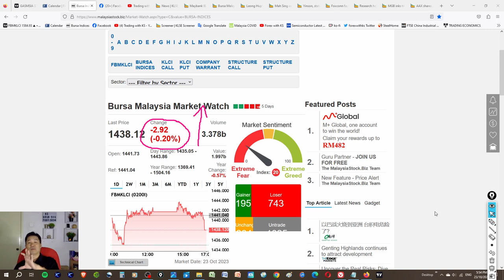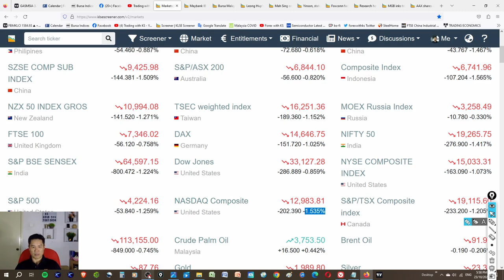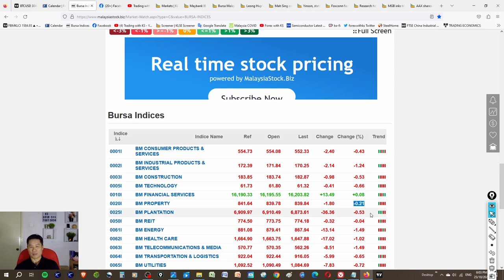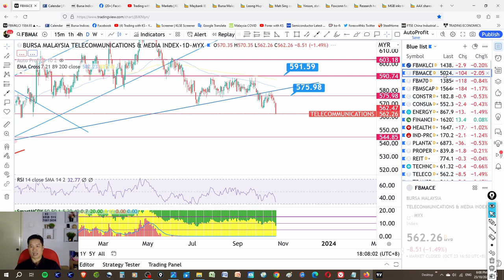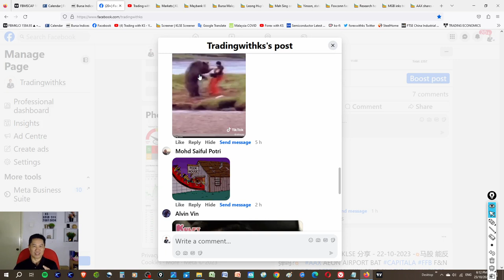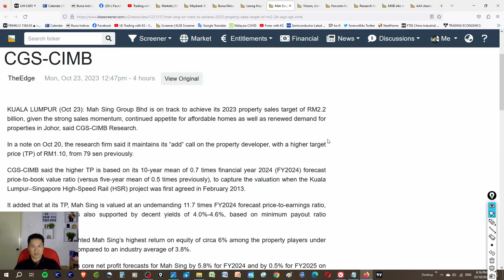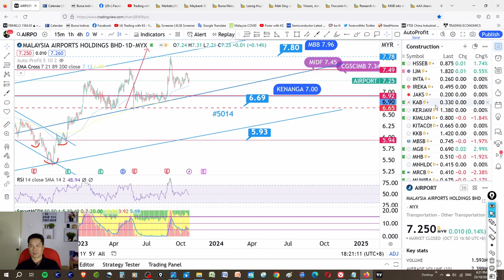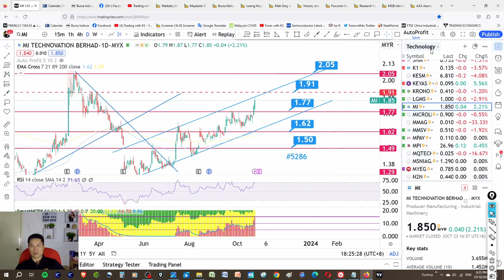Daily KLSE BURSA UPDATE - 23-10-2023💥FRONTKN & MI CONTINUE UP!💥 AAX & CAPITALA CONTINUE DROP! 💥 AAX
Today story is about GREATEC IOIPG MI WELLCAL MAHSING LHI WPRTS MGB YINSON 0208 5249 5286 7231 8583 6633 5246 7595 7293